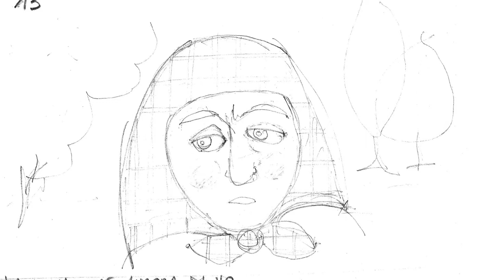"Animatic" di "SENZA VELI"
L'ultimo "animatic" prima della stesura definitiva di "Senza Veli" , il cortometraggio realizzato insieme a Marina Buffetti, che ha realizzato gli schizzi dei personaggi e i fondali. Avevamo già ben maturato l'idea: le differenze con il lavoro finito sono davvero poche!